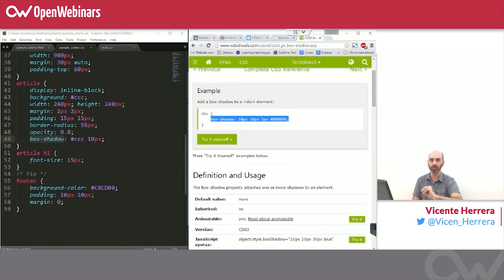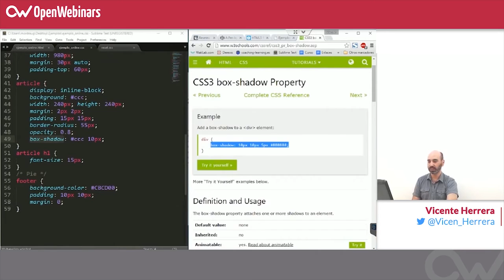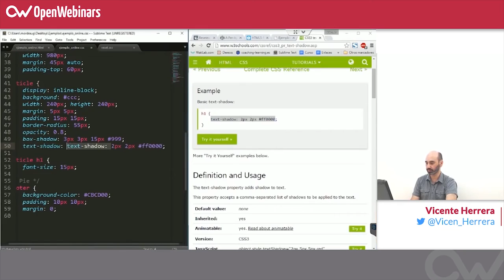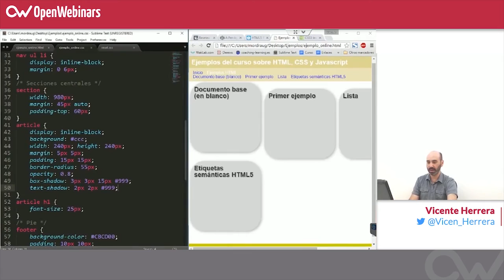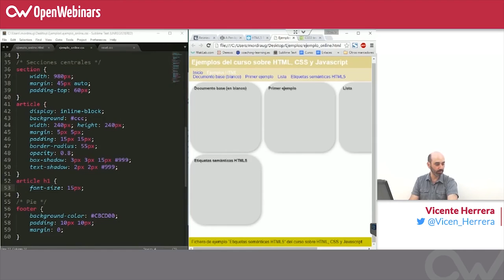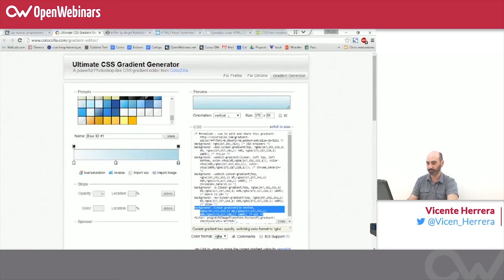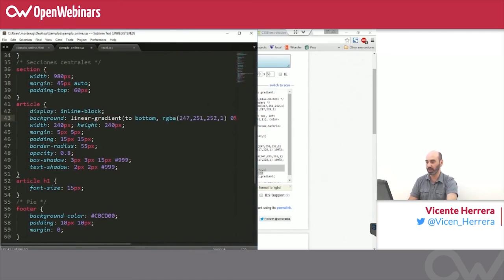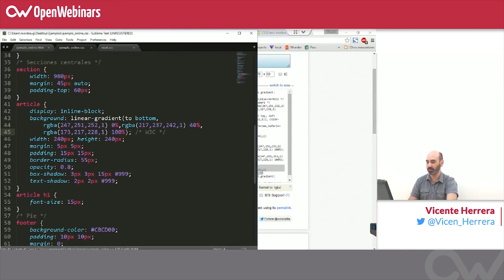Curso HTML, CSS y JS - 13. Nuevas propiedades en CSS3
Con la llegada de HTML5 también llega una nueva versión de CSS3 que, además de estandarizar mucho más el efecto de reglas ya conocidas, introduce algunas nuevas enormemente útiles para conseguir resultados muy efectistas de manera sencilla con muy poco código.

Otras adiciones interesantes son sobre las propiedades que define colores. Con CSS3 podemos definir de color de fondo complejos gradientes, mediante el valor de propiedad gradient sin tener que utilizar ninguna imagen para ello. Construir el código para estos gradientes de forma visual sin es sencillo utilizando servicios como los de la siguiente página